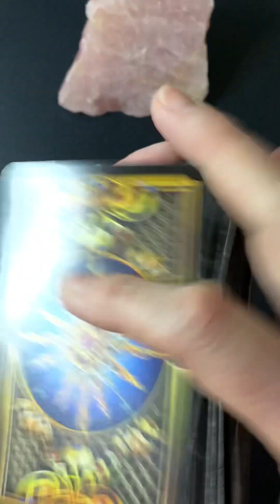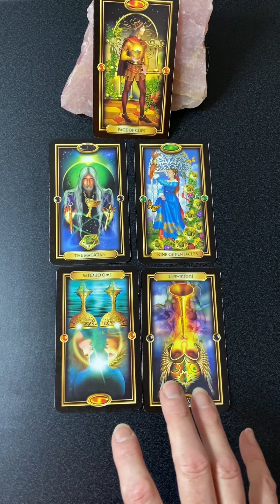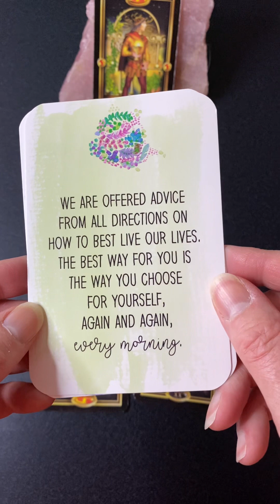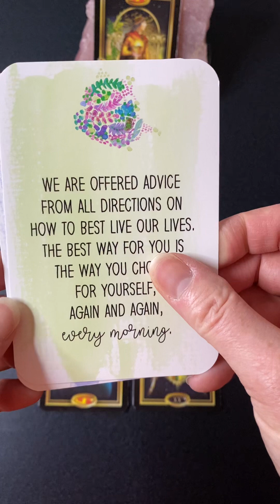Feb 13 Love The Adventure 💚